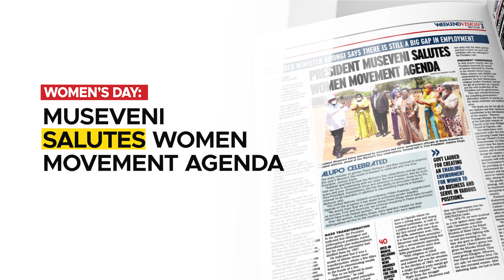In the Weekend Vision March 09-10, 2024